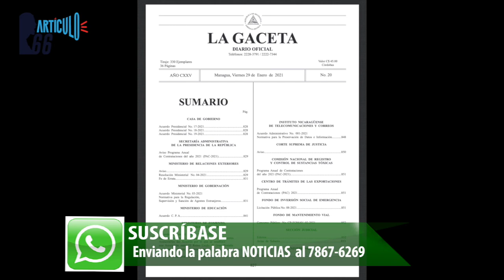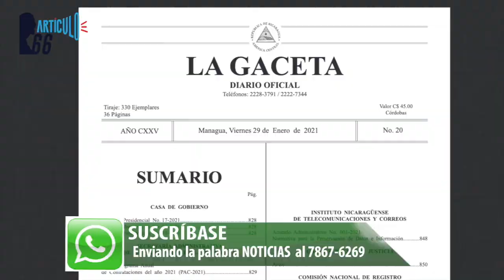Régimen amenaza con multas de hasta 500 mil dólares o suspensión a quien «atente» contra Nicaragua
El Ministerio de Gobernación publicó la normativa para la supervisión y sanción de Agentes Extranjeros que establece multas contra los que desafían a la dictadura y se atrevan a financiar el supuesto apoyo a la inestabilidad económica y política de Nicaragua. Las posibilidades que pueden alcanzar hasta los 501 mil dólares; también incluyen suspensión o cárcel.